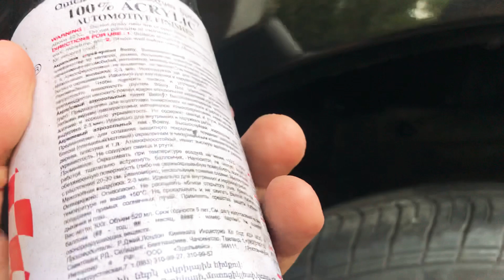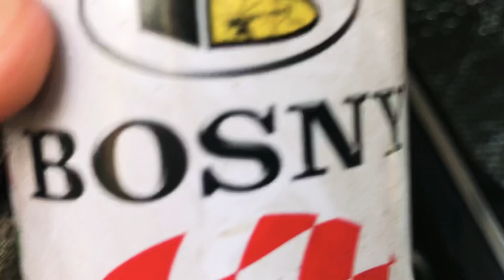UNDERCOAT YOUR CAR MAS MATIBAY MAS MURA PA!